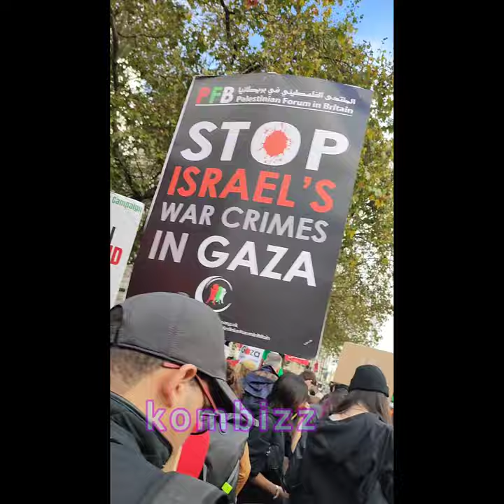National March for Palestine - Part 7